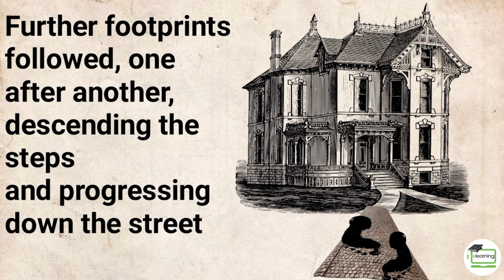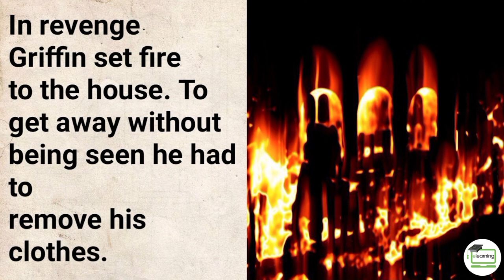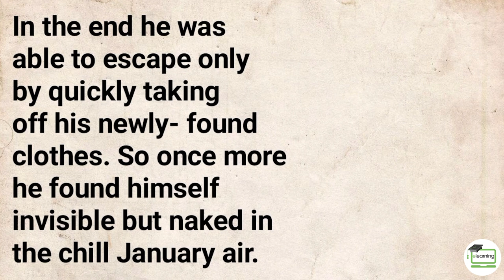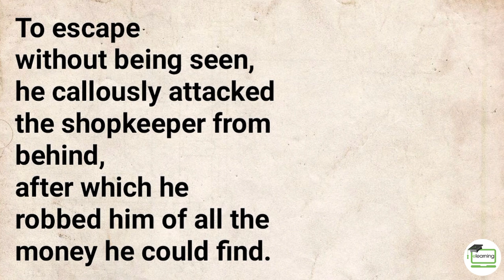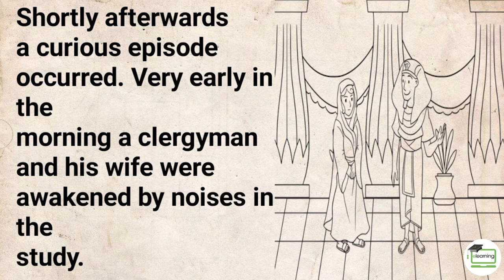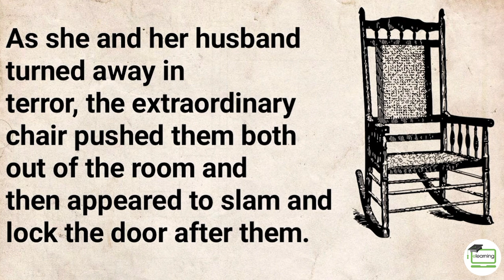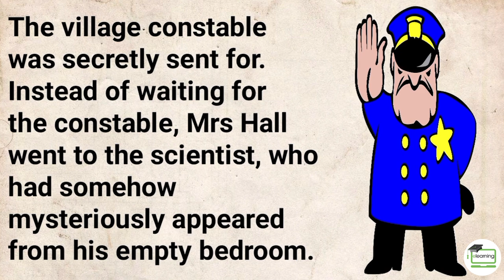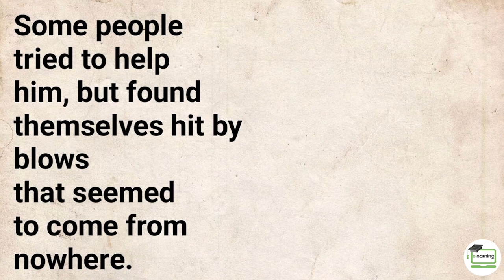Short Stories for English Learners Level 2🔥| A Fresh Footmark | Enjoy English